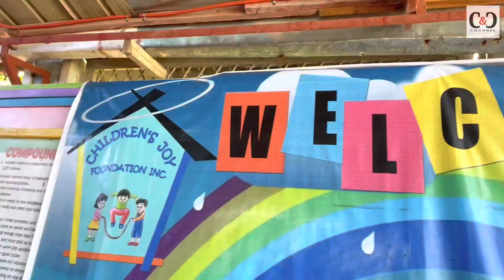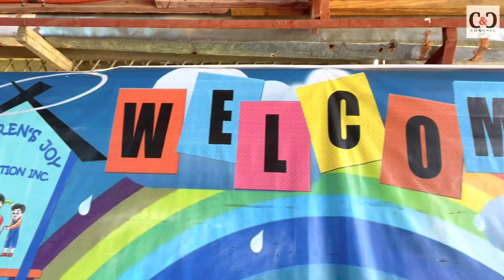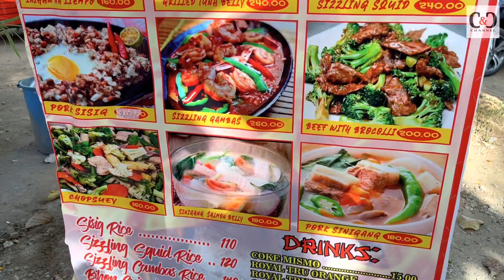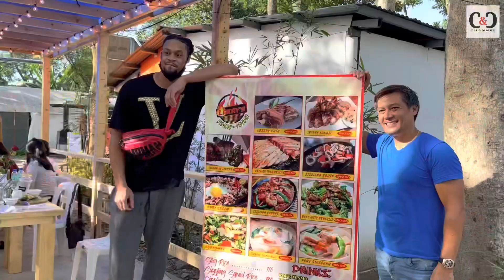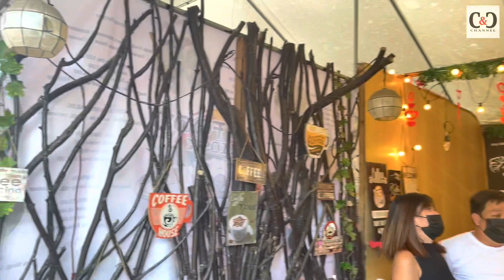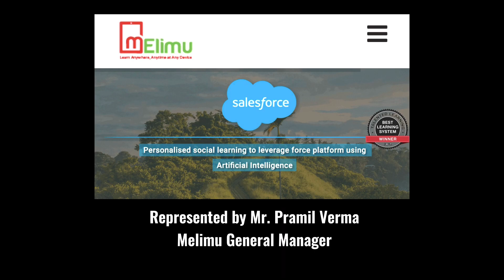PBA NLEX Star KJ Mcdaniel visits a foundation in Calamba Laguna |Vlog#028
pba
Kevin "K. J." McDaniels Jr. is an American professional basketball player for the NLEX Road Warriors of the Philippine Basketball Association. He played college basketball for Clemson University before he was selected by the Philadelphia 76ers with the 32nd overall pick in the 2014 NBA draft. Formerly he played for Talk n Text on PBA. On this vlog he visited a foundation in Calamba Laguna, the Children's Joy Foundation Inc. He wants to inspire the children and it was his own desire to do so while he was still here in the country for the campaign. Aside from that, he also visit the Mother Earth Food Park in Calamba City Calamba for fans signing and photo ops.